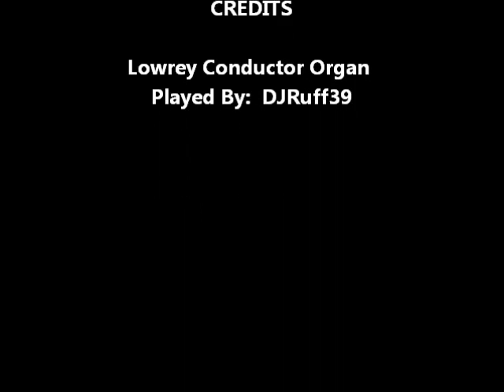"Just A Closer Walk"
This is another style of "Just A Closer Walk"